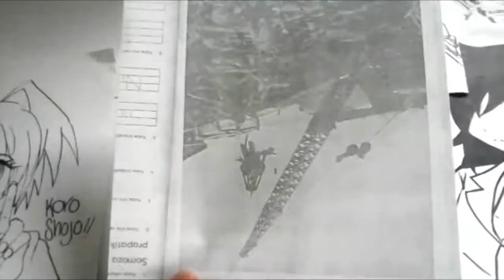Mira y Animate a Dibujar a ANZATSU de Assassination Classroom XDEIOS